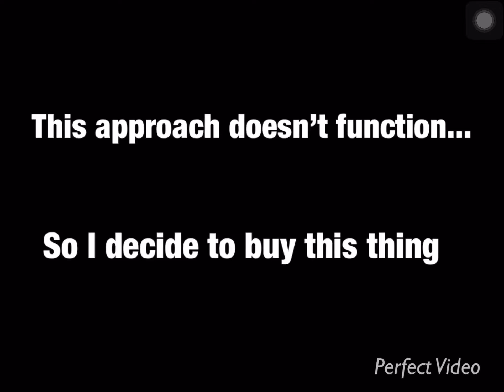#53 Bottle Art/ボトルアート Make a glass using Yamazaki Aged 18 Years